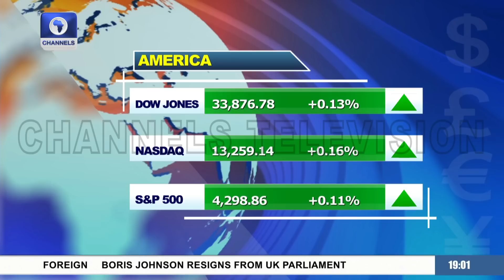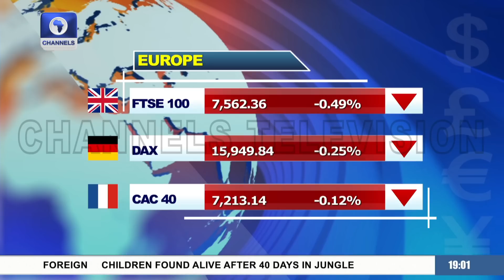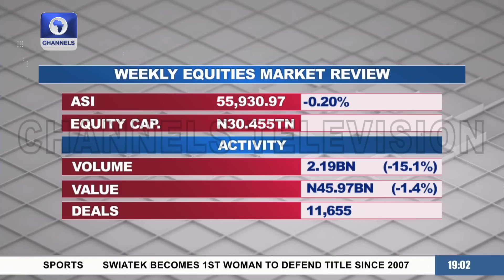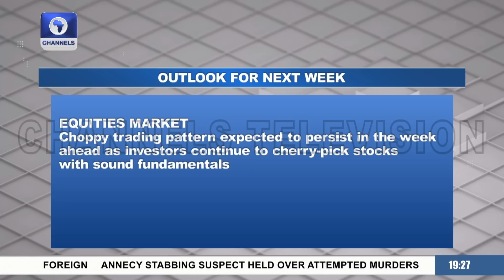Emefiele Suspension: Expected Market Reaction In The Coming Week | Capital Market